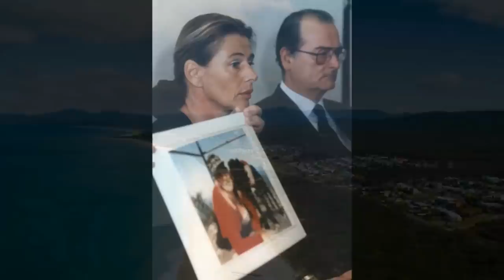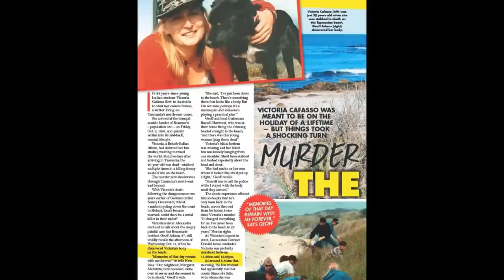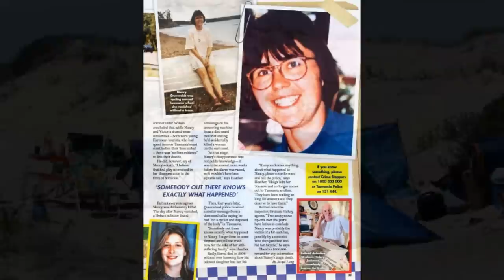SPRAWA VICTORII CAFASSO | KAROLINA ANNA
Karolina